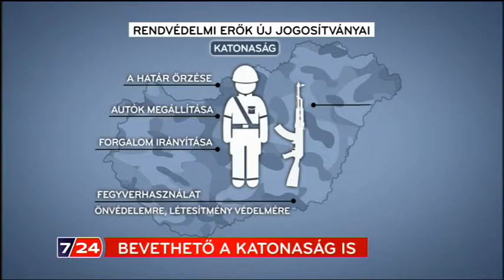Bevethető a katonaság is